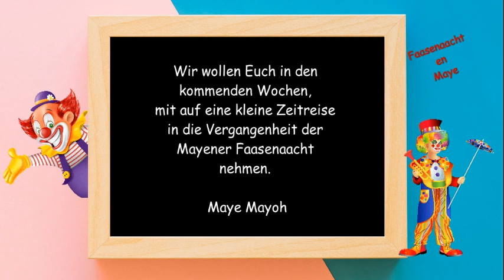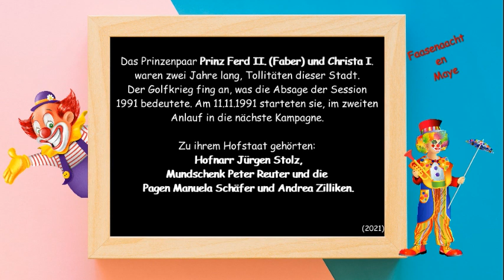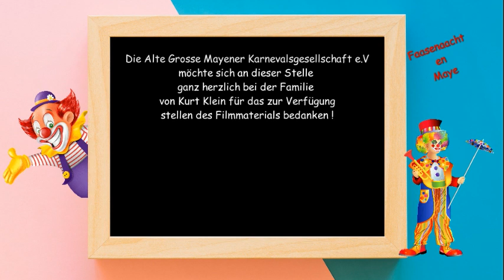Faasenaacht en Maye 1991/92 Teil1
Das Prinzenpaar Prinz Ferd II. (Faber) und Christa I.
waren zwei Jahre lang, Tollitäten dieser Stadt.
Der Golfkrieg fing an, was die Absage der Session
1991 bedeutete. Am 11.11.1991 starteten sie, im zweiten
Anlauf in die nächste Kampagne.

Wir möchten Sie auf eine kleine Zeitreise in die Vergangenheit der Mayener Faasenaacht nehmen.

Mayen Mayoh